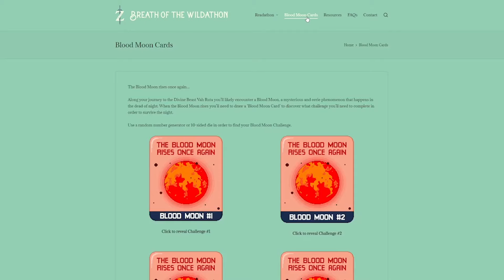breath of the wildathon: vah medoh quest announcement 🦅🍃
the next round of breath of the wildathon is coming!

main quest 3.0: divine beast vah medoh
1 - 30 june

botwathon faqs
♦ What formats can I read?
Anything counts! Re-reads, graphic novels, audiobooks, manga, anthologies, short stories, etc.

♦ Can I continue reading a book I already started before the readathon starts, or count a book that I DNF'd?
No, books must be started within the duration of the readathon (see Daruk perk for exception).

♦ Can I use one book for multiple prompts?
You cannot double up on reading challenges for a book - one book applies for one challenge (see Mipha perk for exception).

♦ What are reading sprints / how can I participate in one?
Reading sprints are a set period of time where we focus solely on reading. We may run sprint sessions on Twitter, Instagram Live, Youtube or in the Discord server. They can be any length, though we will often run sprints from between 10 and 60 minutes long. It's easy to participate, all you need to do is pick up a book during any of the set times announced by the host of a reading sprint!

♦ Who can participate / do I have to have played BOTW to join?
Anyone can join! You don’t have to have played the game before, but if you plan on playing and don’t like to know the general storyline of the game beforehand, this may not be the readathon for you. We don’t spoil any secrets of the game, but do follow the main premise and take inspiration from various elements of the game. You also don’t need to participate in previous rounds in order to join one in the future.

♦ Does X work for Y challenge?
You can be as strict or loose with your interpretation of the challenges as you’d like. If you’re struggling and would like some suggestions, we have channels for each challenge in the Discord server where you can request or recommend books that would be suitable for each challenge.

♦ Can I complete the challenges in any order?
During The Quest rounds you should complete the challenges in the order laid out by your team's path. If you have the Glider Perk you may complete the challenges in any order you wish.

♦ Can I complete another team's challenges?
You can certainly complete more of the reading challenges in addition to your own, however doing so won't result in any perks. You are only able to substitute one of your challenges for another team’s if you are on Team Urbosa.

♦ What happens if I complete the 3 bonus challenges?
The 3 bonus challenges are completely optional so you don't need to complete them in order to reclaim the Divine Beasts, but you'll earn (or upgrade) the Horse Perk upon completion of all 3.

♦ What happens if I don't finish all of my challenges by the end of the round?
Completing all 5 challenges for your team in this round will give you an advantage in the final round of the readathon where we hope to defeat Calamity Ganon, but they are not necessary. You can still join in future rounds whether or not you miss a round entirely or don't manage to complete every main challenge. You're more than welcome to finish the challenges in your own time as well, if you wish.